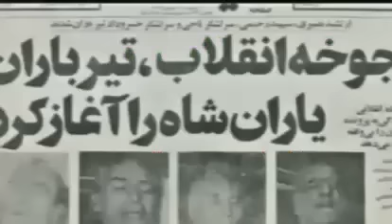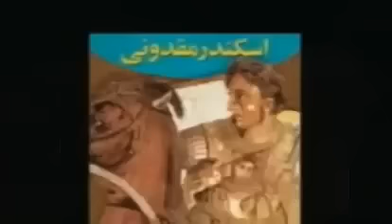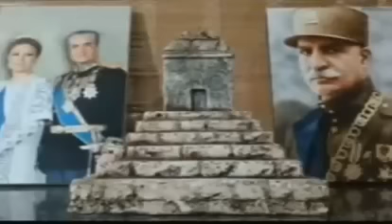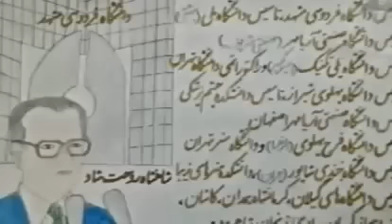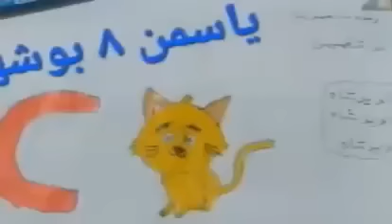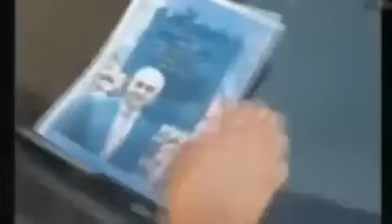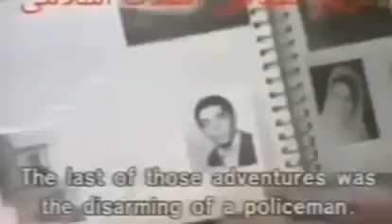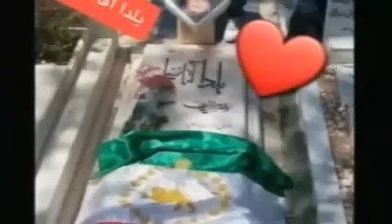REZA Ahmadi 02/08/2023